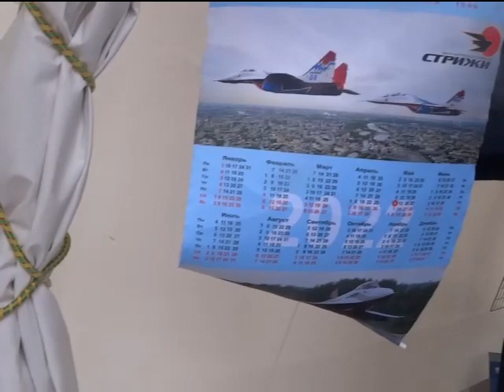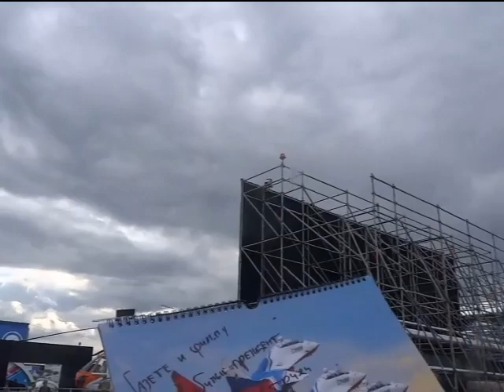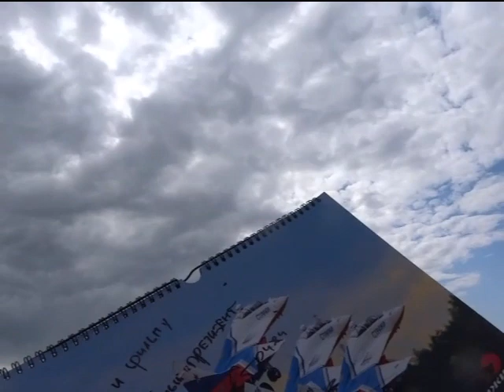SlavaRussia21iul25s8ThehighestAwardsPutinymVVLAMVEVMishustinymMedvedevym!authorsNesterovymetlickie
Выдающиеся, исторические, триумфальные и самые лучшие в мире Прямая Линия и прекрасные и вдохновенные Выступления на Параде ВМФ Открытии МАКС 2021 Многоуважаемого Господина Президента РФ   Путина В.В.  От всего сердца и от всей души Поздравляем с Днём Героев ВМФ РФ важнейшей, исторической, триумфальной, выдающейся и самой лучшей в мире Речью Выступлением Многоуважаемого Господина Президента РФ В.В.Путина. Многоуважаемый Господин Президент РФ Верховный Главнокомандующий Вооружёнными Силами РФ В.В. Путин прекрасно и вдохновенно ответил на все самые главные вопросы современной человеческой цивилизации, указал пути развития Великой Святой, могущественной и процветающей России, дал старт избирательной компании РФ! Выборы РФ самые честные, демократичные, свободные и лучшие в мире! Все организаторы, участники Прямой Линии Многоуважаемого Господина Президента РФ   Путина В.В. самого лучшего в мире Авиасалона МАКС 2021 Многоуважаемые  Герои Рогозин Д.О., Борисов Ю.И., Мантуров Д.В., Посол США в РФ Джон Дж. Салливан лётчики, авиаконструкторы авиакосмическая отрасль РФ самая лучшая в мире, делегации США, Казахстана, Малайзии, Египта депутаты ГД и СФ РФ делегаты XX съезде партии ЕР все россияне, все люди доброй воли на планете, все главы всех держав всемирных мировые Лауреаты Победители по всем номинациям всех стран и континентов, всех фестивалей и кинофестивалей Слава и Честь России, Нобелевских Премий мира самые яркие кинозвёзды РФ и всей планеты Путины В.В., Л.А., М.В., Е.В., Мишустины, Медведевы, Рогозин Д.О. Герои РФ и мы творческая группа Авторы создатели НестеровыМетлицкие  с Дж.Байденом, Послом США в РФ Джон Дж. Салливаном, А.Меркель, Э.Макрон, Б.Нетаньяху, Президентом Египта Абдул-Фатта́х Саи́д Хусе́йн Хали́л Ас-Си́си,  дружно и единогласно поддержали важнейшую, историческую, триумфальную, выдающуюся и самую лучшую в мире Инициативу НестеровыхМетлицких о Выдвижении на Пост Президента РФ на Выборы Президента РФ Многоуважаемого Господина Президента РФ Путина В.В.и предстоящую важнейшую, историческую, триумфальную, выдающуюся и самую лучшую в мире Победу на Пост Президента РФ на Выборах Президента РФ 2024 года и 19 сентября 2021 года Многоуважаемого Господина Президента РФ Путина В.В.! Мы творческая группа Авторы создатели НестеровыМетлицкие обратились на Прямую Линию Путина В.В. с Просьбой к Путину В.В. избираться на Пост Президента РФ на Выборы Президента РФ 2024 года со всеми  организаторами, участниками Прямой Линии Многоуважаемого  Путина В.В. с Героями XX съезде  партии ЕР со всеми россиянами, со всеми людьми доброй воли на планете, со всеми главами всех держав всемирных очень просим Многоуважаемого Господина Путина В.В. избираться на Пост Президента РФ на Выборы Президента РФ 2024 года. Наша Россия! Наш Президент! В Вас наши Силы! Право и Честь! Многоуважаемый В.В. Путин самый влиятельный, главный, прогрессивный и лучший Президент в мире! Россия великая страна! С Многоуважаемым Господином Президентом РФ В.В. Путиным с Великою, Святою, могущественной, процветающей Россией Господь Иисус Христос, Божья Матерь Приснодева Мария и все Святые и Святая благодать, Божья Сила и Правда на века! Все Герои МАКС 2021 депутаты XX съезда партии ЕР РФ все россияне, все люди доброй воли на планете Посол США в РФ Джон Дж. Салливан и мы, Нестеровы Метлицкие молимся, поддерживаем и очень просим Многоуважаемого Путина В.В. избираться на Пост Президента РФ на предстоящие Выборы Президента РФ в 2024 году! Наша Россия! Наш Президент! В Вас наши Силы! Право и Честь! Счастья, здоровья, успехов, Божьего Вам и Вашим родным и близким Благословения на Ваши великие Подвиги, свершенья, дела, Мировые Тиумфы, Успехи, достиженья на благо всего российского народа, всего прогрессивного человечества, для укрепления мира, дружбы, сотрудничества, согласия РФ и США, Израиля, Египта, для предотвращения ядерной войны мировой глобальной катастрофы. С любовью, уважением, восхищением, благодарностью низкий земной поклон! Огромное Вам Спасибо! Долгия и Благая Лета Вам и Вашим родным и близким! Патриарх Кирилл прекрасно и вдохновено благословил Выдающуюся, историческую, триумфальную и самую лучшую в мире Инициативу творческой группы НестеровыхМетлицких о выдвижении на Пост Президента РФ на Выборы Президента РФ 2024 года Многоуважаемого Путина В.В. и предстоящую Выдающуюся, историческую, триумфальную и самую лучшую в мире Победу Многоуважаемого Путина В.В. на Пост Президента РФ на предстоящих Выборах Президента РФ 2024 года, на Выборах Праймериз ЕР и 19 сентября 2021 и 2024 года!  С глубокими любовью, уважением, восхищеньем, благодарностью! Нестеровы Метлицкие Владимир Владимирович, Владимир Николаевич, Петр Николаевич, Людмила Игоревна, Людмила Рэмовна, Дмитрий Петрович, Елена Петровна, Ульяна Максимовна, Иван Максимович, Серафима Дмитриевна, Виктория Владимировна, Майя Юрьевна,Стелла Владимировна, Ольга Николаевна, Татьяна Николаевна, Марина Сергеевна Филоник, Владимир Евгеньевич, Алексей Геннадьевич Сергей Геннадьевич.